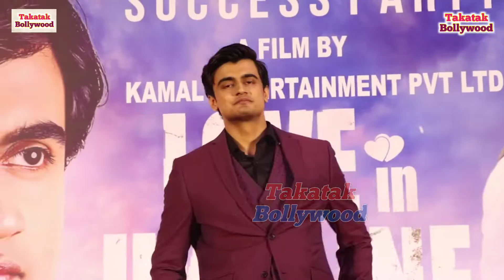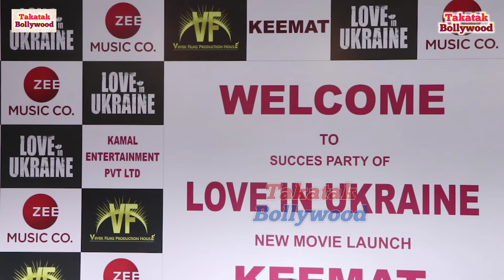Success Party of Love in Ukraine Keemat Movie Pawan Kaushik Vipin Kaushik Mukesh J Bharti & Manju 20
Success Party of Love in Ukraine Keemat Movie Pawan Kaushik Vipin Kaushik Mukesh J Bharti & Manju 2020

Success Party of Love in Ukraine and Announced Keemat Movie Pawan Kaushik Vipin Kaushik Mukesh J Bharti & Manju Bharti